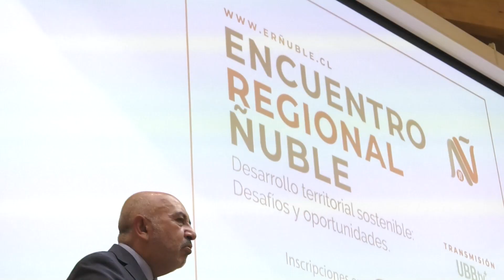4to Encuentro Regional Ñuble 2022 tuvo enfoque en el desarrollo territorial sostenible